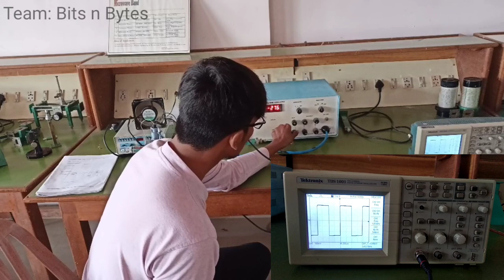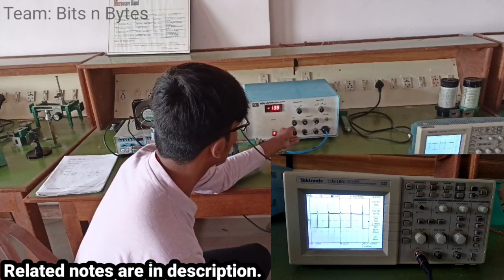Mode characteristics of Reflex Klystron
Aim- To study mode characteristics of Reflex Klystron
Reflex Klystron- A Reflex Klystron is a specialized low-power vacuum tube used to produce oscillations at microwave frequency. Its principle of operation is velocity and current modulation. Klystrons are basically specialized tubes used as amplifiers and oscillators at the microwave frequency range.

1. Dr. Shridhar K
2. Dr. Kirankumar Y B
3. Sri R. A Pinjar

Team Bits n Bytes
1. Yamuna P Hegde
2. Vaishnavi V Deshpande
3. Sudheshna M Kulkarni
4. V K Raghavendra
5. Shridhar Kumbar
6. Pralhad A Deshpande